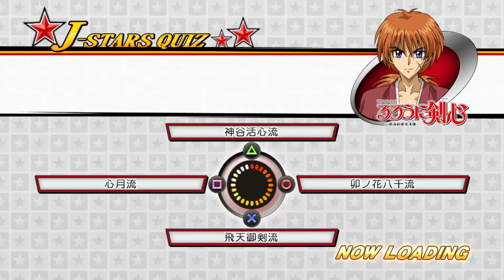J Stars Victory Vs I Capítulo 13 I Lets Play I Español I Ps3 I 720p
Capítulo 13 del modo campaña de J Stars Victory Vs para Ps3